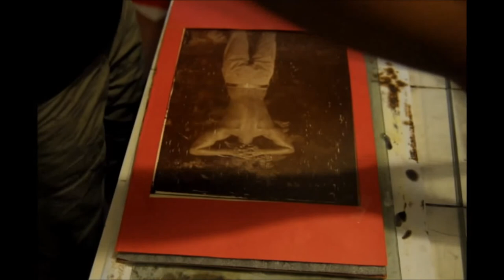Copy of Albumen Printmaking Part 1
This is a documentation on albumen print at studio goppo, a studio for research on 19th century photography, India. here we are printing an albumen paper from wet plate collodion negative.